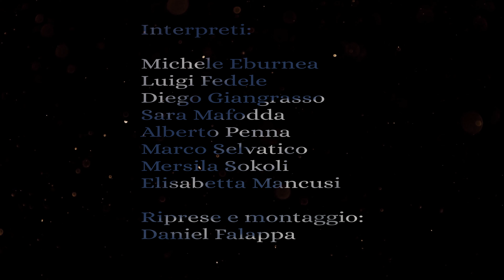ALICE - Saggio di diploma del corso di Regia - allieva Caterina Dazzi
Teatro Studio Eleonora Duse dal 6 al 13 ottobre 2019.
Drammaturgia di Giulia Bartolini | regia di Caterina Dazzi
Interpreti: Michele Eburnea, Luigi Fedele, Diego Giangrasso, Sara Mafodda, Alberto Penna, Marco Selvatico, Mersila Sokoli  Scene Eleonora Ticca – Costumi Nika Campisi – Disegno Luci Luigi Biondi - Aiuto regia Elisabetta Mancusi – Direttore di scena Alberto Rossi – Sarta di scena Valeria Forconi – Foto e Video Daniel Falappa